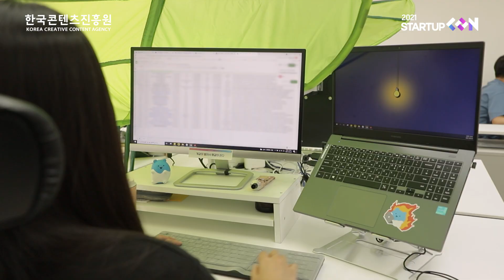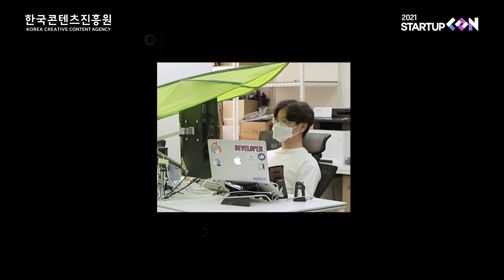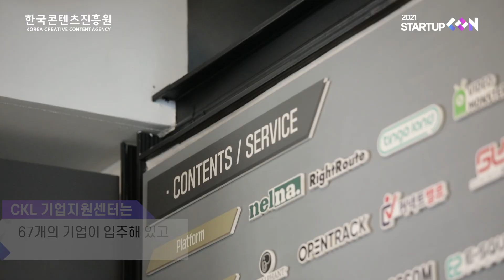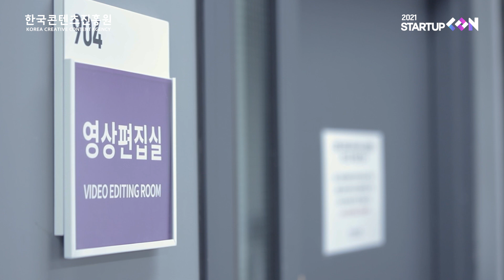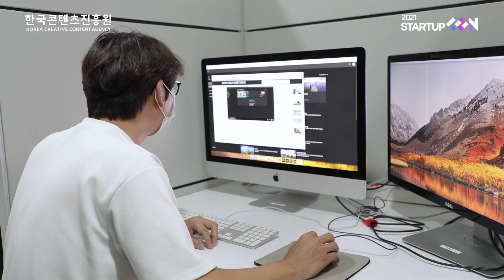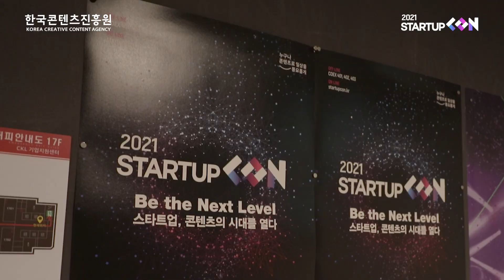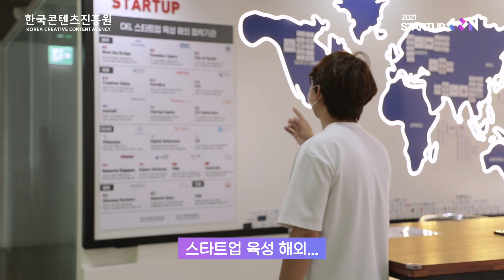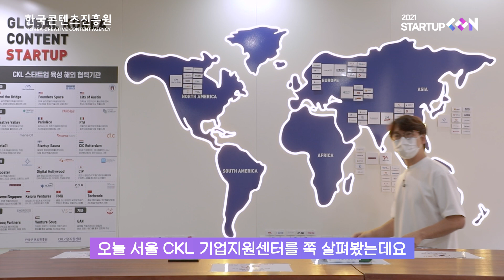[2021 STARTUP:CON] 좋좋콘! 이과장의 CKL 기업지원센터 탐방기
문화체육관광부가 주관하고 한국콘텐츠진흥원이 주최하는
‘2021 스타트업콘(Startup:CON)’이 10월 7일, 8일 양일간 온라인으로 개최됩니다.

오늘도 어김 없이 찾아왔습니다 "스콘+" !!!
오늘은 무려~~~ 두둥!!! 좋좋소 이과장님의 스타트업 탐방기 ☆
이과장님이 만난 스타트업은 뉴규? 이 좋은 공간은 어디?
웃음 200% 보장해드릴테니 클릭클릭!

이과장님과 함께 한걸음 더 콘텐츠 스타트업과 스타트업콘에 다가가보아요 :)

행사의 모든 프로그램은 스타트업콘 공식 홈페이지와 한국콘텐츠진흥원 유튜브 채널에서 보실 수 있습니다.

67개의 기업이 입주해 있고 다양한 지원 프로그램 제공
→ 36개의 기업으로 정정합니다.